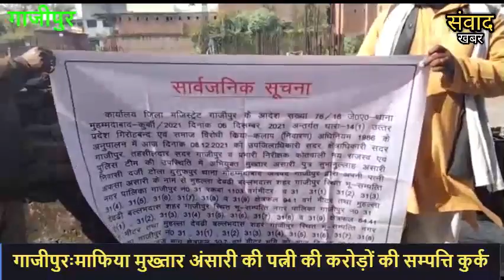Ghazipur में फिर मुख्तार अंसारी की करोडों की संपत्ति कुर्क